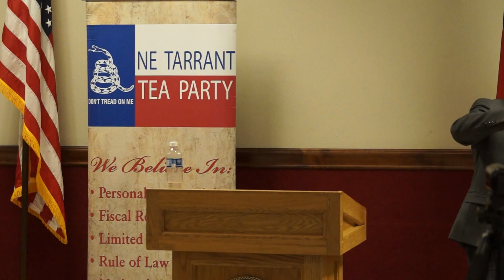5/11/2015 -- NE Tarrant TP: Luke Macias (Part 1)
Political Consultant Luke Macias assesses Texas Politics